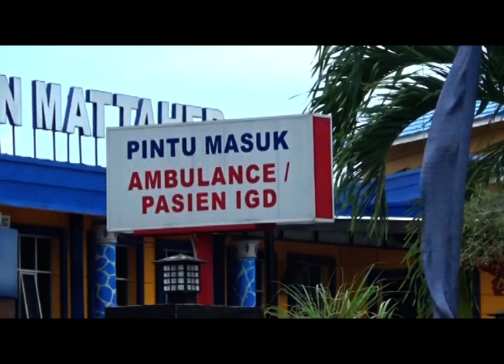BERSAMA MELAWAN COVID-19, 10 WILAYAH DI JAMBI MASUK ZONA ORANGE COVID 19